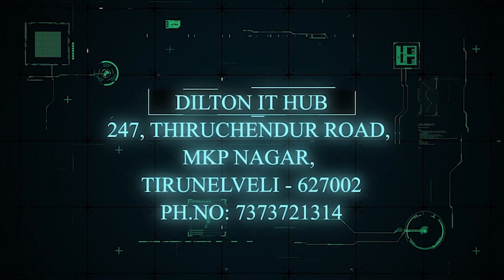75thindependenceday | TIRUNELVELI | part 4 | SkyTvNellai72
75th independence day had been celebrated in AR Line palayamkottai on AUG15 2022

by
sky tv nellai
local cable scv no: 209
tccl no: 178